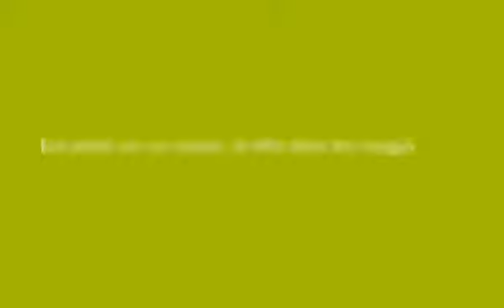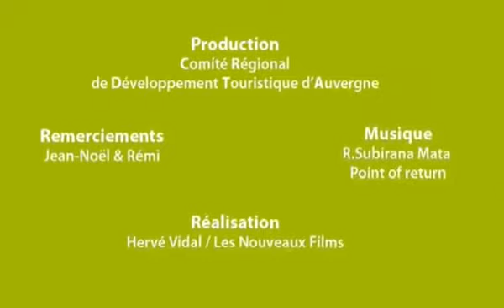Rando Puy Mary Cantal